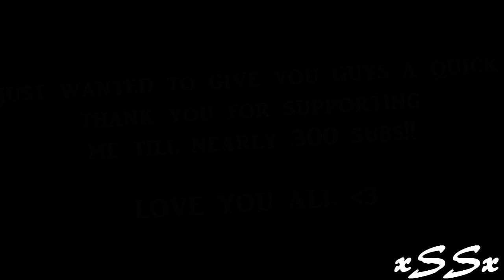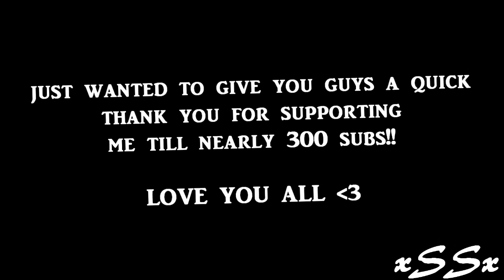Dragon Ball Z「ＡＭＶ」- The Future Is Now [Vegeta Tribute]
This was meant to be a full, but I just lost my inspiration after nearly 6 weeks.. (Yes 6 weeks e.e) Hope you enjoy :D